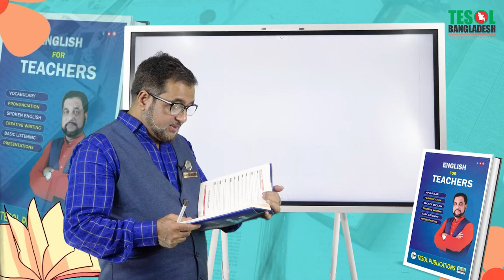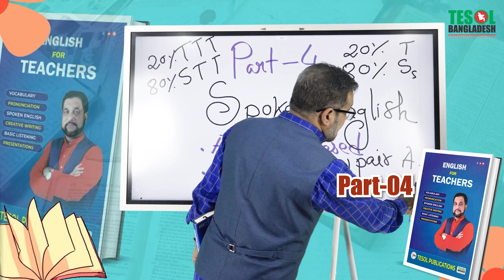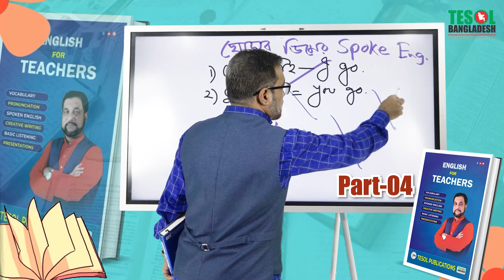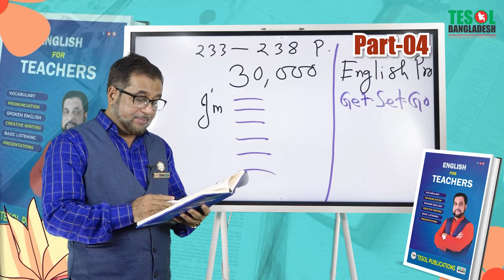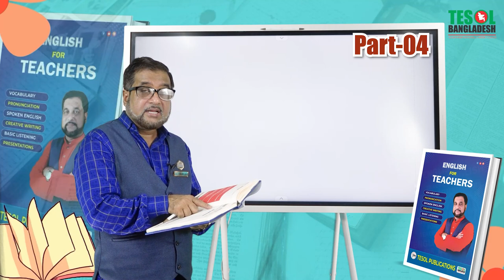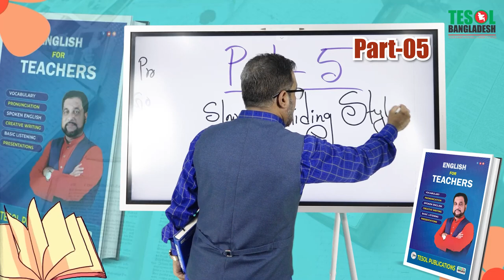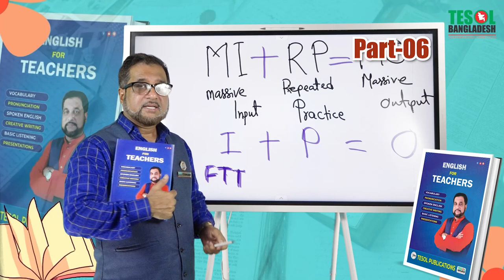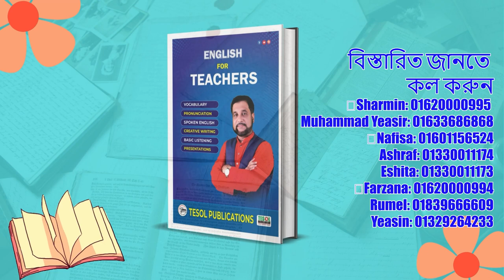Reading the book English For Teachers part 2 | TESOL Bangladesh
Description:
Join us as we delve into the pages of "English For Teachers," a valuable resource for educators seeking to enhance their language teaching skills.

In this video, we'll explore key concepts, practical strategies, and insights from this informative book.